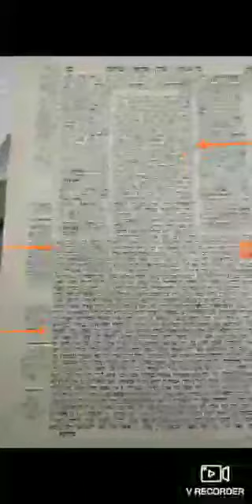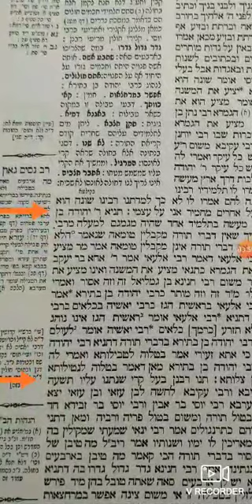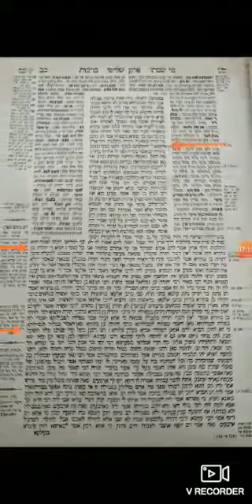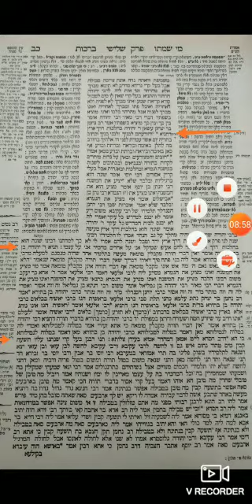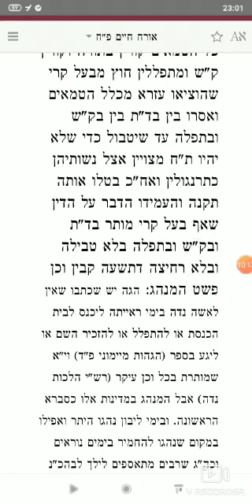דף היומי ממסכת ברכות דף כב עמוד א | הרב שאול ברוכי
טעימה בקצה המטה מהדף היומי ממסכת ברכות דף כב עמוד א

*נושא:*
*הלוא כה דברי כאש נאם ה'*
האם דברי תורה מקבלים טומאה? - מתקנת עזרא עד מנהגנו היום

לימוד פורה 🤓